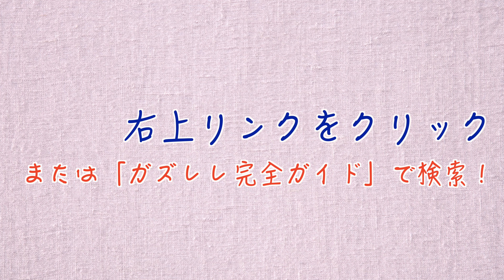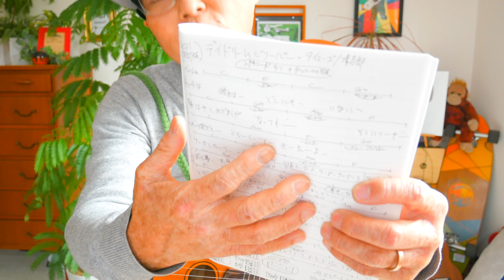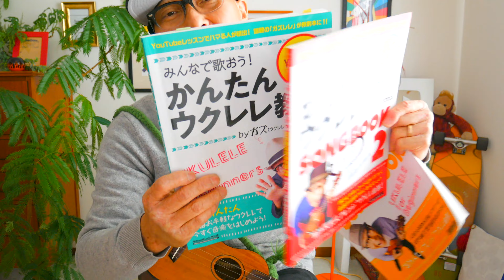【2021改訂版】デイ・ドリーム・ビリーバー / 忌野清志郎【ウクレレ 超かんたん版 コード&レッスン付】タイマーズ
・初心者Ver 2:12　・かっこいいVer 20:04